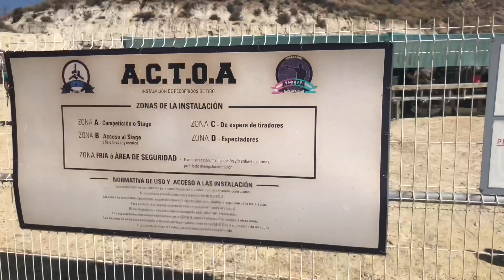Clasificación Tiro Olímpico en Benahadux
Clasificación Tiro Olímpico en Benahadux. Campeonato de España.